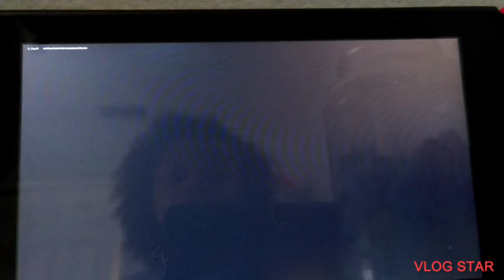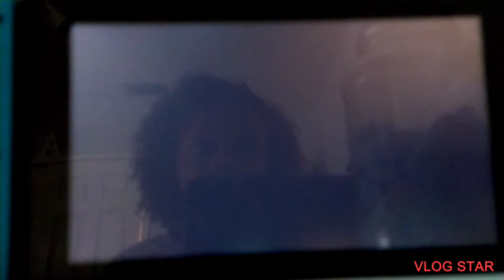season 7 live event